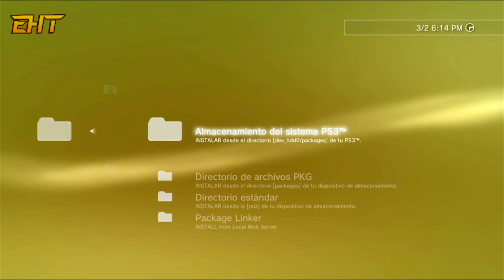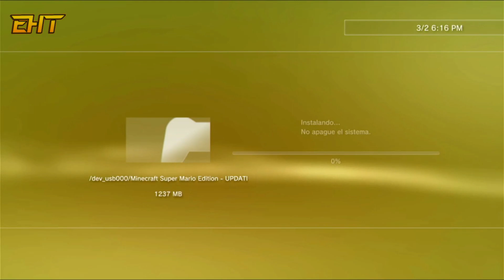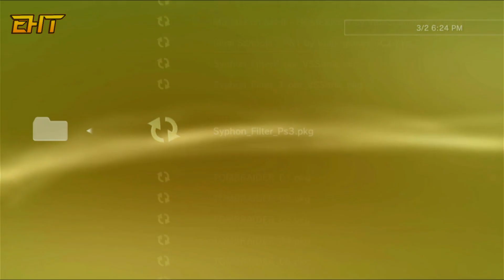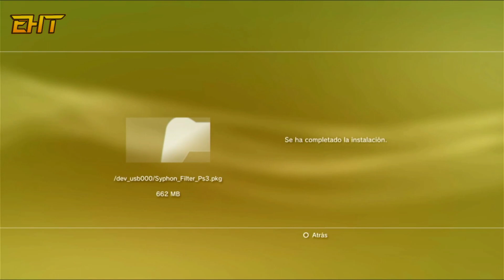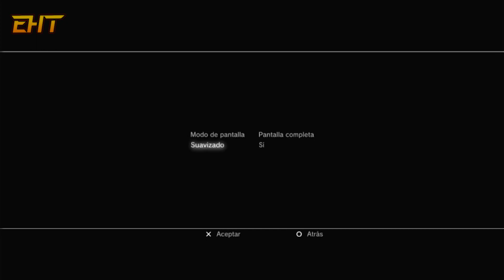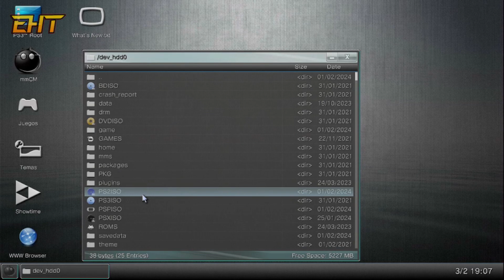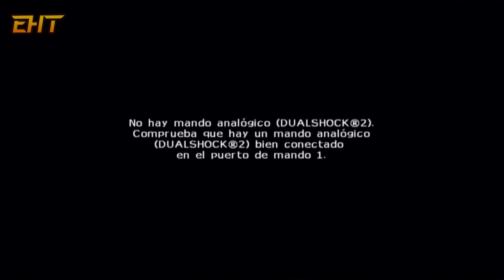Que hacer con tu Playstation 3 en 2024 - EHT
Si tienes una ps3 no la desaproveches y ve que e slo que se le puede hacer e instalar para sacarle el maximo provecho a tu consola.